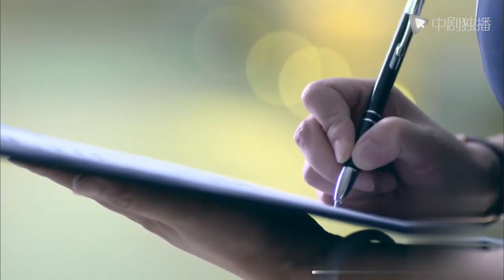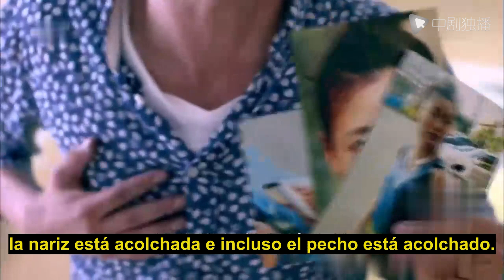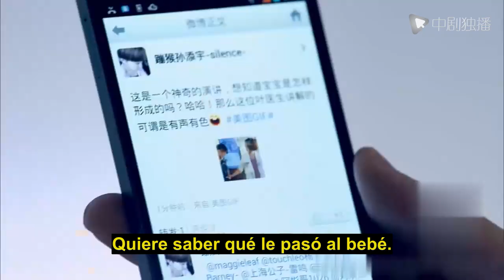【Español Sub】Canción de la vida 08｜doramas chinos｜Zhong Chuxi, Wei Qianxiang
► Sinopsis:
Ye Zi ha estado casada con el esposo de su médico durante muchos años. ¡El día del embarazo, descubrió que su esposo había engañado a una conocida actriz!
Fue traicionada por la amistad y el amor. En la cúspide de la tormenta, estuvo a su lado. Cuando ella se perdió, él fue el único que la llevó a casa.
   "¿Qué quieres?" preguntó, su corazón estaba lleno de agujeros, y no podía soportar otro lanzamiento.
   "Te quiero, cásate conmigo”.